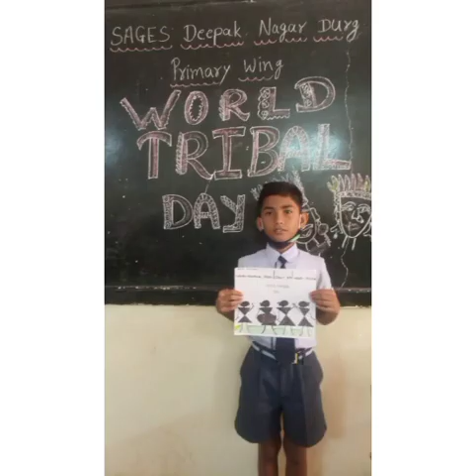PRIMARY WING//WORLD 🌎TRIBAL DAY//SAGES, DEEPAK NAGAR DURG (C. G)